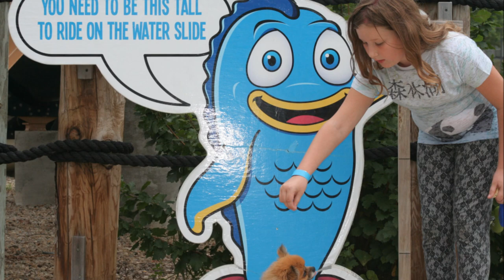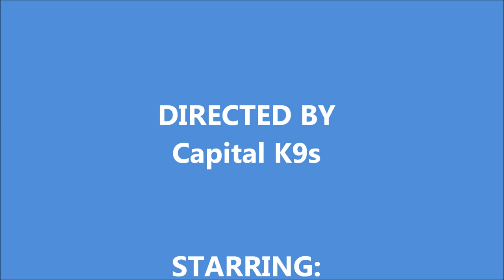Dog Paddle 2013